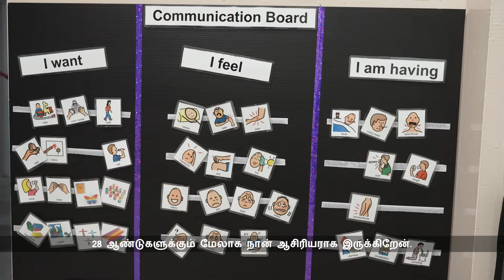Budget 2024: Strengthening Retirement Adequacy (Tamil)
Saving for retirement is top-of-mind for many seniors. With the Majulah Package, more seniors like Elizabeth will enjoy more financial assurance in their golden years. Learn more about the Budget 2024 measures at go.gov.sg/budget-2024